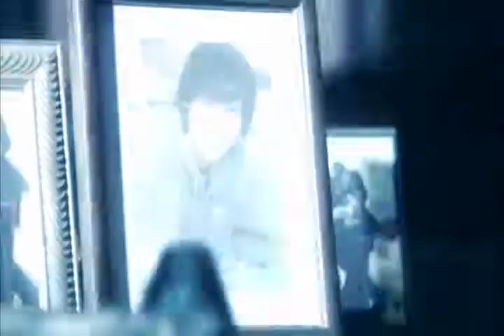No hagas nada ilegal